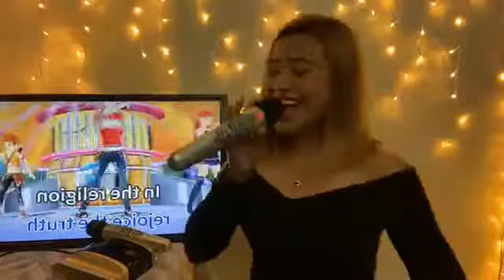Born This Way (Lady Gaga) - Morissette | Asia's Phoenix | Kumu and FB livestream Nov. 10, 2020